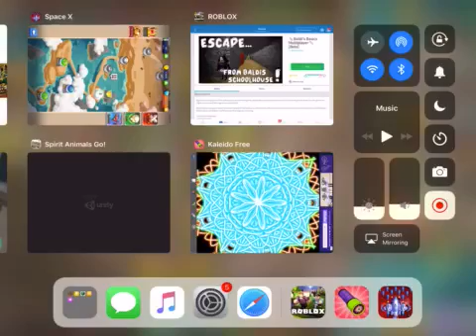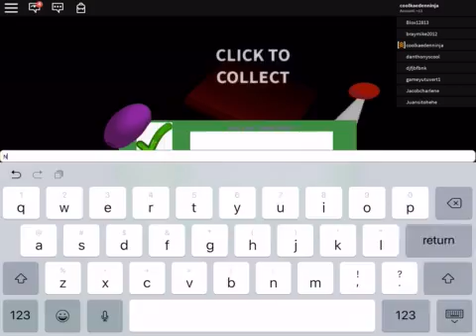Baldi’s schoolhouse (ROBLOX)